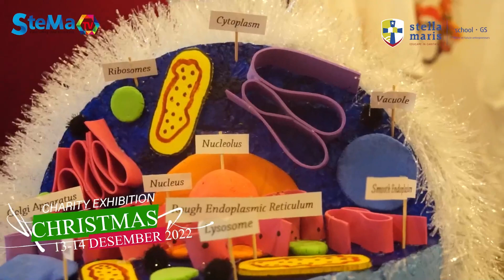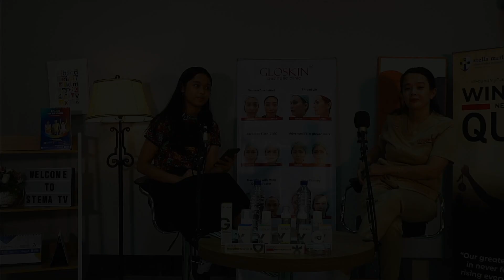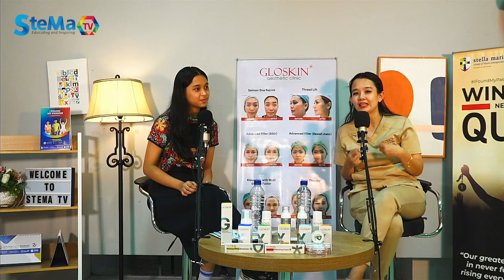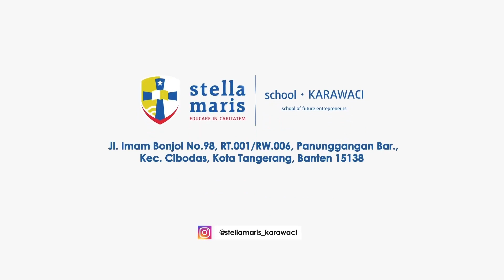PODCAST STEMA TALKS EPS 50 - "Yuk Kenali Perbedaan Skincare Aman & Tidak Aman"